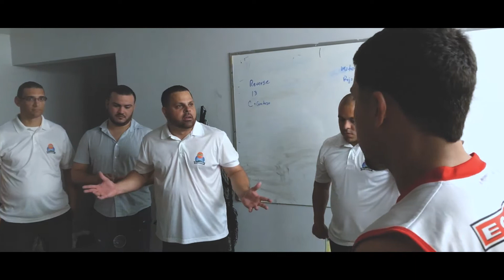Tierralteños: Primera Edición 2019-2020.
Así se vive el baloncesto en la Tierra Alta. La mejor fanaticada siempre dice presente. Video realizado por José Omar Torres